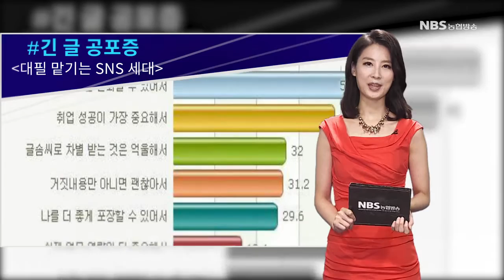트렌드투데이 (20160701)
1. News
러시아 이르쿠츠크 주지사 방문

2. 클릭! 키워드
# 넓어진 세계의 통로
긴 글 공포증

3. 오! 땡큐!
마산시농협 자산동지점 송미주 과장

4. Movie walk
사냥